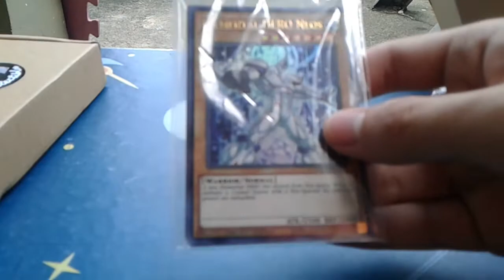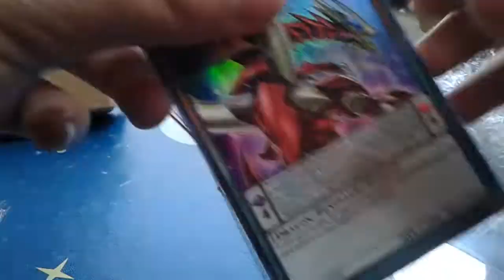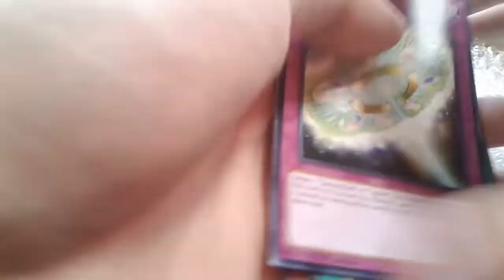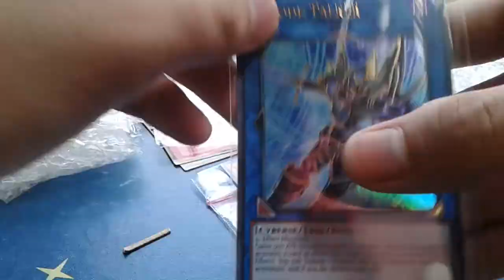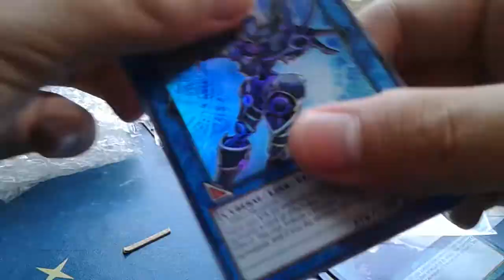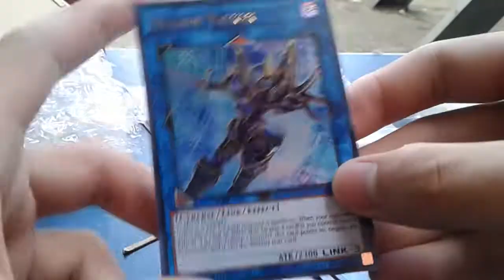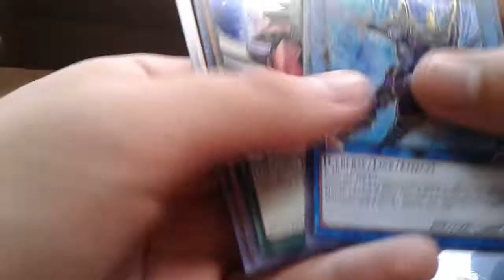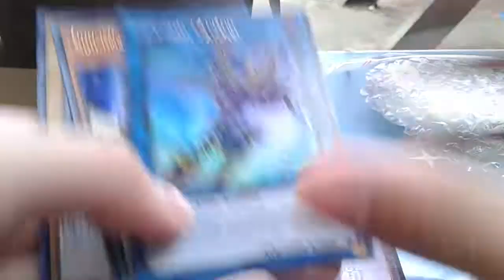Spending A lot of Money on Yugioh Cards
First tcg Unboxing